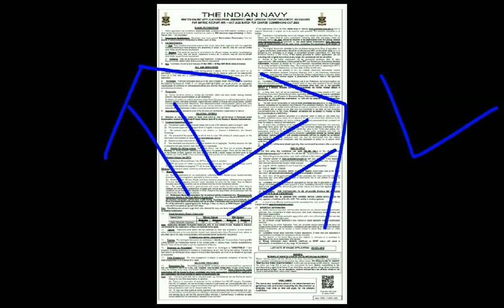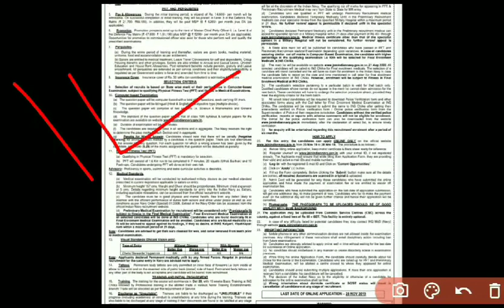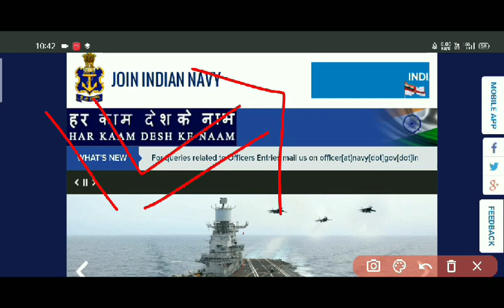Indian Navy NEW Vacancy UPDATE | Navy SSR/AA/MR Sailor Bharti 2021 Batch Notification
Indian Navy ssr aa mr next vacancy 2021 | Indian Navy new vacancy 2021 | Navy ssr aa, mr requirement 2021 |

Hello Dosto! आज इस वीडियो में हम बातें करने वाले हैं एक notification के बारे में जो social media 😂 पर काफी तेजी से वायरल हो रहा है Indian Navy SSR AA MR New Vacancy 2021 को लेकर और आप सभी का काफी कमेंट्स और मेल आ रहा है और आप इस नोटिफिकेशन मो मेल द्वारा हमको भेज रहे हैं तो आज इस वीडियो में हम इस Indian Navy Notification 2021 बारे में बातें करने वाले हैं क्या यह नोटिफिकेशन Real है या Fake and यह वीडियो में हमने आपको Alert करने के लिए बनाया है तो आप सभी वीडियो जरूर देखें और शेयर करना ना भूले 🙏🏼 ।

Indian Navy Next Vacancy 2020 | Indian Navy SSR AA Notification 2021 | Navy MR Notification 2021

Indian Navy Open Rally 2020 | Indian Navy Form 2020 | Indian Navy Requirement 2020

Indian Navy SSR AA MR New Vacancy 2021 Batch, ssr aa Feb/2021 and Mr April/2021 Batch

Umeed hai video aapko pasand aayagi

Jay Hind 🇮🇳